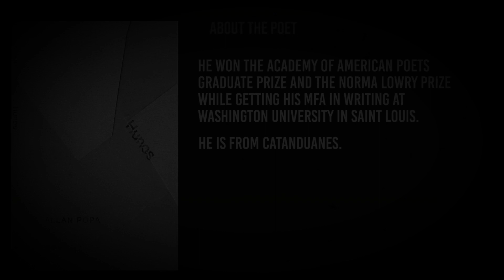Sandino Martin Reads Allan Popa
Episode 19 of Himati brings actor Sandino Martin and poet Allan Popa. Considered as one of the best actors of his generation, Sandino continues to essay various engaging roles both on stage and in cinema. Popa who is from Catanduanes has authored ten books of poetry including Hunos, republished by Ateneo de Naga University Press with Katanduanon translations by Gerry Rubio and Arnold Valledor.